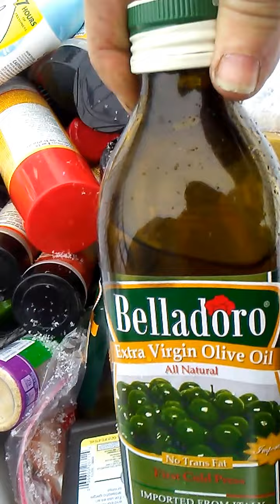prepper heaven auction find 2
I save alot of money.I have many good deals i come across. some of it will last me for years and takes up lesss space.